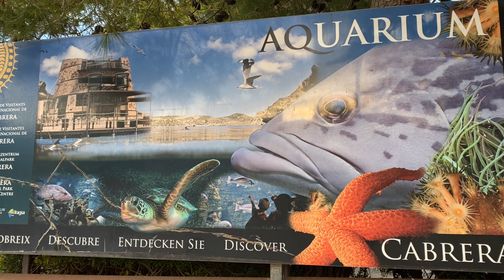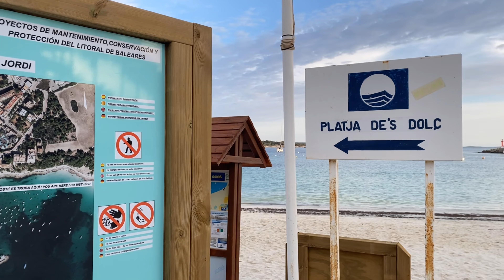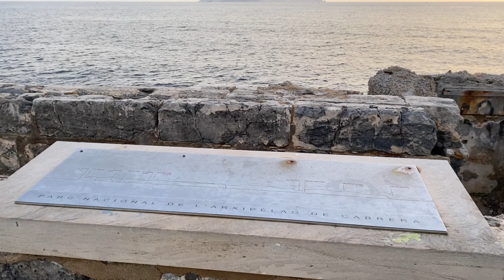Colonia de Sant Jordi Mallorca Aktuell 4.2.2022 | schöner Abendspaziergang entlang der Küste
Abendspaziergang in Colonia de Sant Jordi. Aufnahmen vom 4.2.2022.

Jegliche Unterstützung kommt dem Kanal zugute, damit die Videos in Zukunft qualitativ hochwertiger werden.

In diesem Sinne vielen Dank für eure Unterstützungen.

Schöne Grüße aus Mallorca.

Vergleiche deine nächste Reise auf Check24

Meine Ausstattung:

Camcorder: Sony FDR-AX43
extra battery: NP-FV70A
Dual charger
Backpack with rain cover
DJI Osmo Mobile4